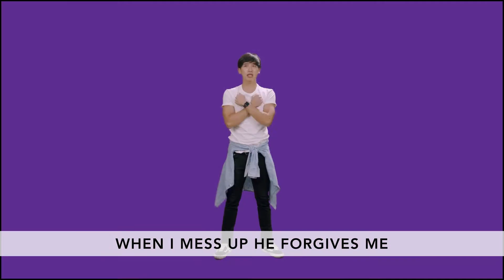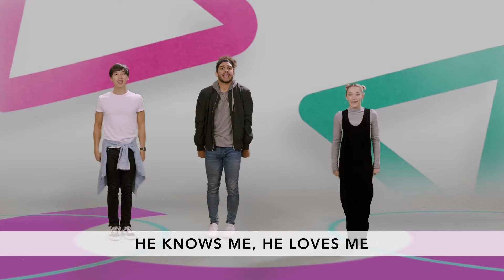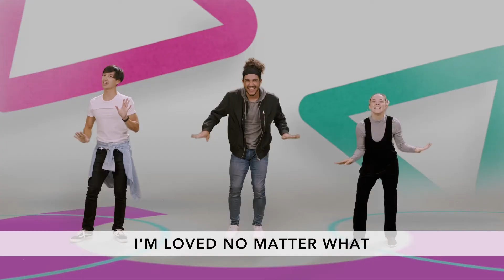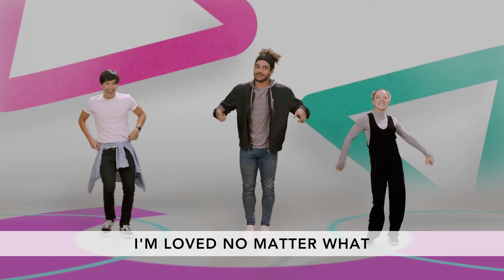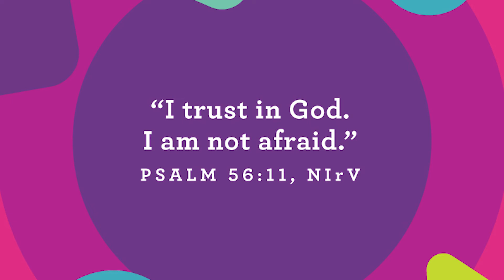June 27th LifeHouse Preschool Kids Bible Story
Today’s Bible Story: God can do anything.  Elijah and the Fire • 1 Kings 18
Memory Verse: “I trust in God. I am not afraid.” Psalm 56:11, NIrV
Key Question: Who can trust God?
Bottom Line: I can trust God.
Basic Truth: God loves me.

Orange Curriculum, First Look
June, Week 4